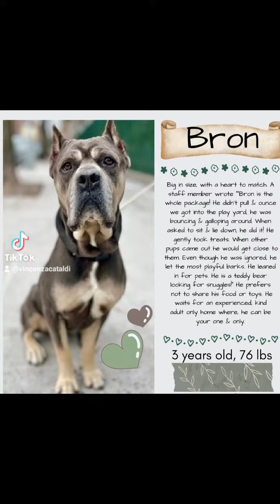10 AKTIV KILL COMMANDOS ☠️💉 NYCACC is out of control the Dog's SLAUGHTER continues